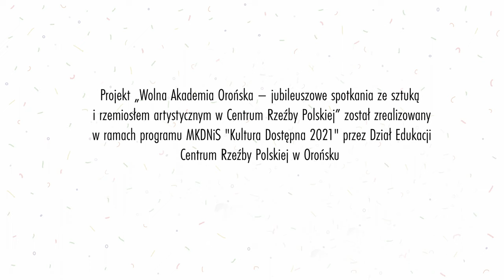MAKRAMA, spotkanie z Marią Pajek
Pani Maria Pajek zaprasza nas do świata makramy, sztuki wiązania sznurków bez użycia igieł, drutów czy szydełka. W technice tej możemy stworzyć zarówno ozdoby, jak i użytkowe przedmioty urozmaicające wygląd każdego wnętrza. Wystarczy nauczyć się trzech podstawowych wzorów, by móc stworzyć różnego rodzaju akcesoria: biżuterię, breloki, torebki i plecaki, makaty na ścianę, kwietniki i wiele innych rzeczy. Opanowując nawet najprostsze, podstawowe węzły makramowe, można tworzyć wiele przedmiotów, które zachwycają nie tylko wyglądem, ale też trwałością. Oprócz praktycznego zastosowania, wyplatanie makramy sprzyja relaksacji, jest rodzajem treningu uważności i koncentracji.
Po obejrzeniu naszego filmu przekonają się Państwo, że wystarczy trochę czasu i sznurek do makramy, żeby rozpocząć przygodę z tą wyjątkową sztuką, która towarzyszyła ludzkości od czasów starożytności.

Zdjęcia, montaż i reżyseria: Piotr Czyż
Oprawa graficzna: Małgorzata Jagielska
Koordynacja projektu: Urszula Kaszewska